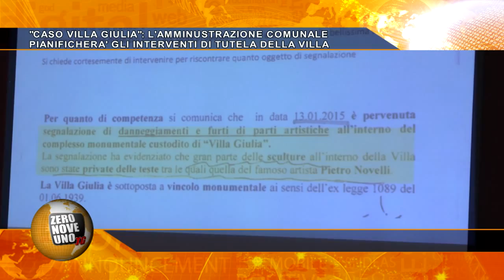091TG CASO VILLA GIULIA, L'AMMINUSTRAZIONE COMUNALE